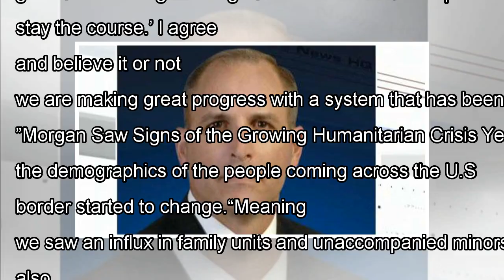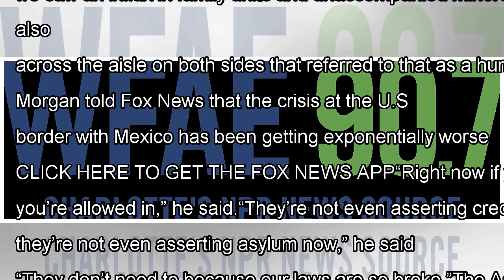Mark Morgan: What to know about Trump's choice to lead ICE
President Trump’s latest choice to lead U.S. Immigration and Customs Enforcement (ICE) is a former Border Patrol chief under the Obama administration who has backed the president’s border wall. Trump tweeted on Sunday that Mark Morgan “will be joining the Trump Administration as the head of our hard...